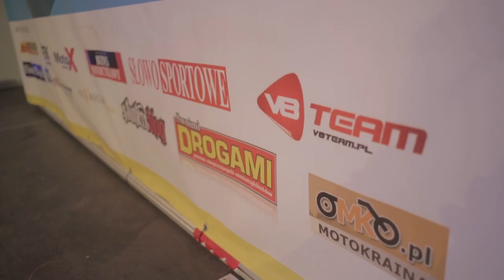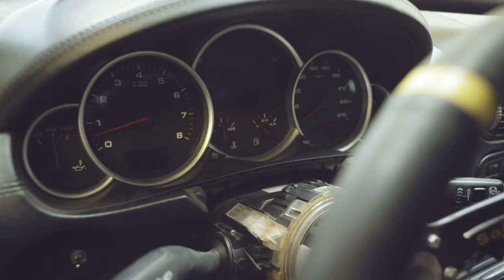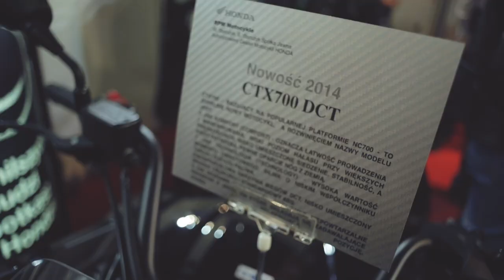Wrocław Motorcycleshow 2014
To trzeba zobaczyć - specjalna relacja dla fanów motocykli